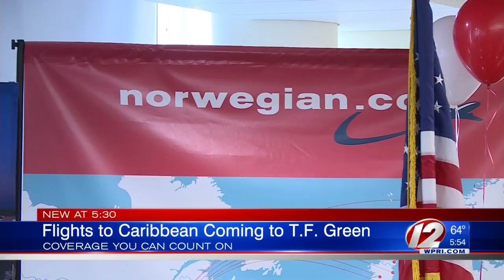Norwegian Air adding more affordable flights from TF Green Airport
The carrier Wednesday said it plans to expand its service to the French Caribbean, adding nonstop flights to Guadeloupe and Martinique from T.F. Green Airport.